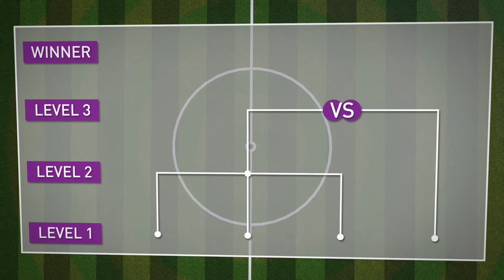Manchester City Nexen Tire Challenge 2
Manchester City Nexen Tire Challenge 2 featuring players Nicolas Otamendi, Kelechi Iheanacho, Nolito and Tosin Adarabioyo
These players go head to head in three football challenges featuring Nexen Tires
Director: Ben Thornley
Production Company: Beautiful Productions
Agency: Jade Apple